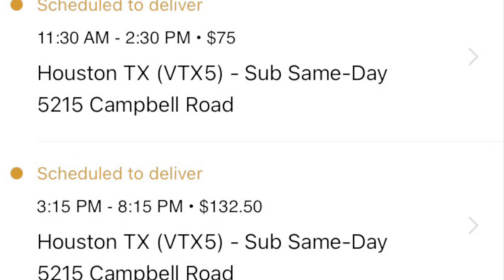Whatever that STICKER says then that’s what it NEEDS to be😒i wasn’t WRONG🤬